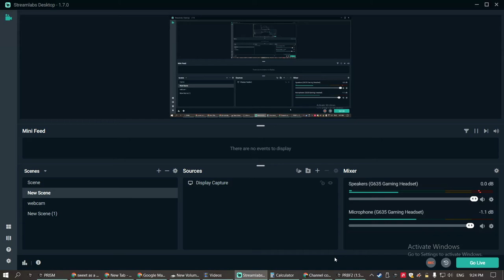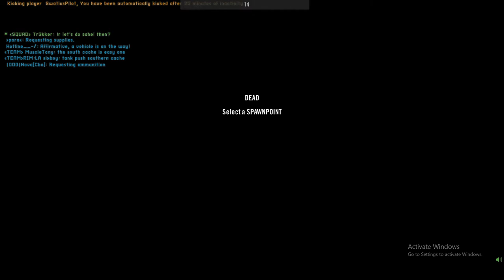that's a classy enemy team PROJECT REALITY very close 2022 01 27 21 24 59